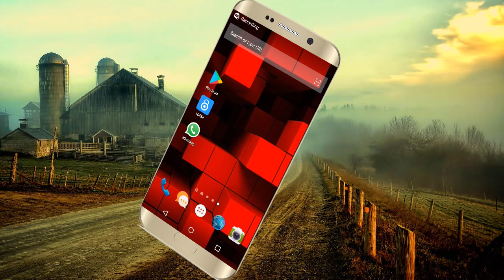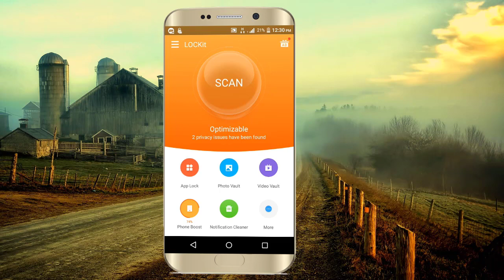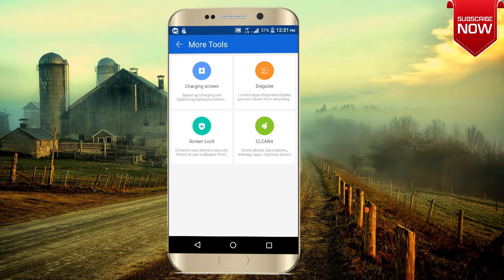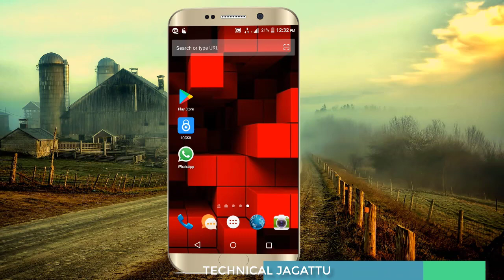ನಿಮ್ಮ ಮೊಬೈಲ್ ಯಾರಿಗಾದರೂ ಕೊಟ್ರು ಅವರಿಗೆ ಏನೂ ಮಾಡುವುದಕ್ಕೆ ಆಗುವುದಿಲ್ಲ! Technical Jagattu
This video explains a powerful App Lock which really secures your mobile from unknown persons and friends.

technical jagattu
technicaljagattu